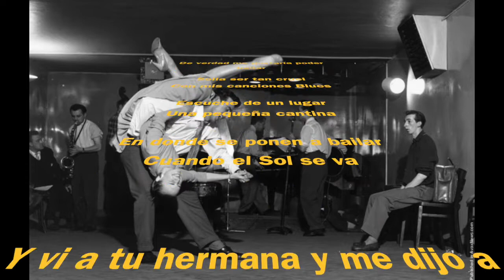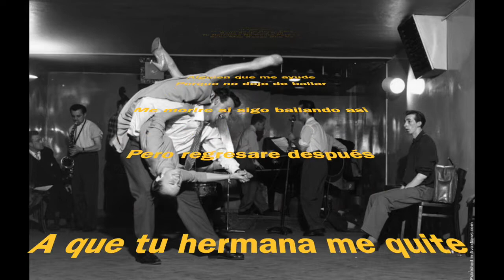Your Sister Cant Twist But She Can Rock And Roll - Elton John// Letra Español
Your Sister Cant Twist But She Can Rock And Rol es la cancion numero trece del album (Goodbye Yellow Brick Road) de Elton John.

Esta cancion habla de una noche de fiesta en la que el gusto musical del cantante o, de la persona que canta la cancion cambio por completo cuando la hermana de su amigo lo saco a bailar Rock And Roll.